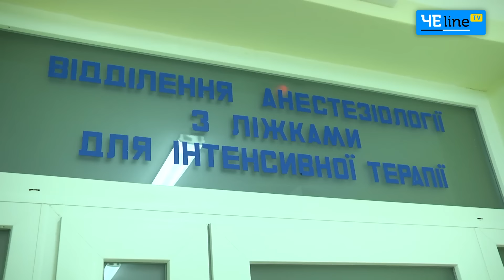Парень, который проглотил ложку и ножницы сбежал из больницы